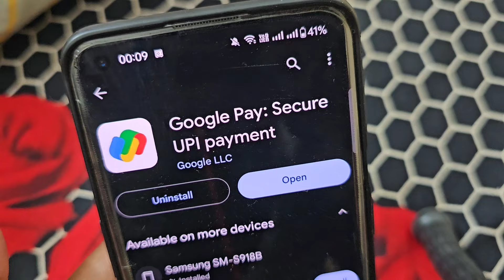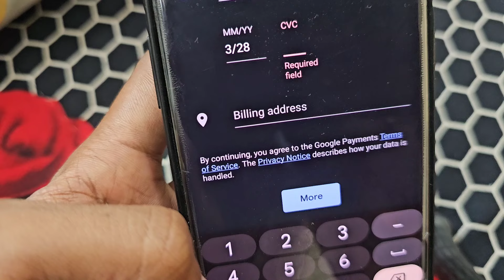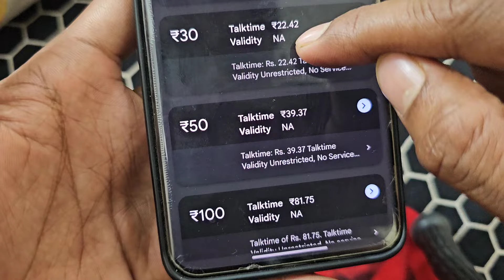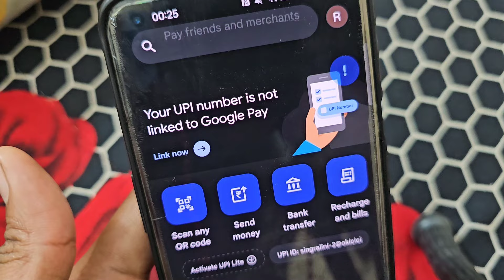FREE Rs.200 Cashback On Google Pay !! Google Pay New Offer Today 2024 !! Google Pay Visa/Master Card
Debit&Credit Card Offer
Visa Card offer
Master Card Offer

1.Do a DTH recharge
2.Pay an Electricity bill
3.Pay a Broadband bill
4.Pay a Mobile postpaid bill
5.Make a LPG cylinder payment
6.Make Loan EMI payment
7.Pay a Water bill
8.Pay a Piped gas bil
9.Pay a Credit Card bill
10.Do a FASTag recharge